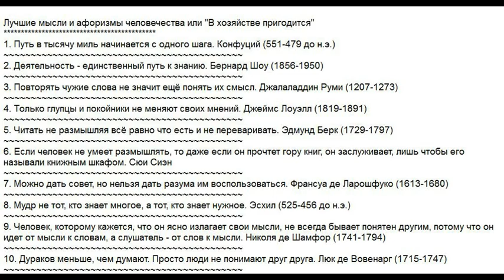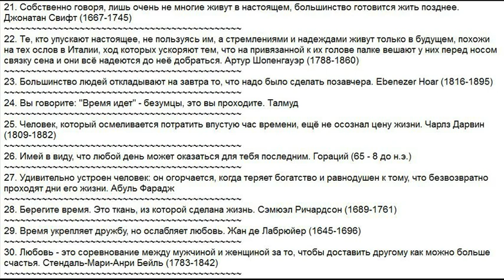Лучшие мысли и афоризмы человечества (41)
15. В своих бедствиях люди склонны винить судьбу, богов и всё что угодно, но только не себя самих. Платон (428-347 до н.э.)